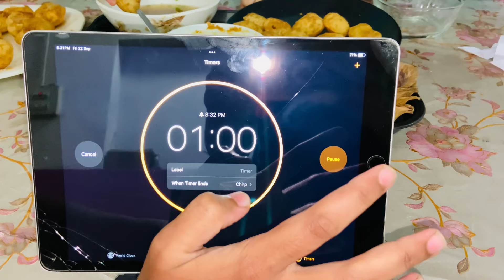Panipuri challenge | fun challenge with bro & sis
Confetti Party Popper Explosions on a Green Background Stock Videos by Vecteezy